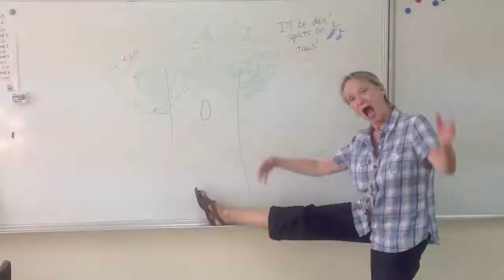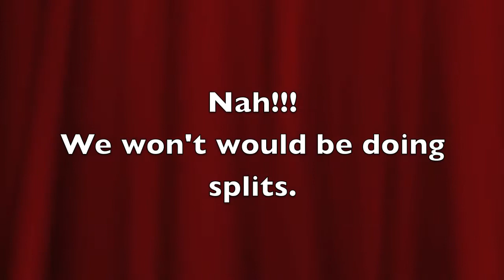SSIS MS Staff Christmas 2013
Doing something on trees, apparently.